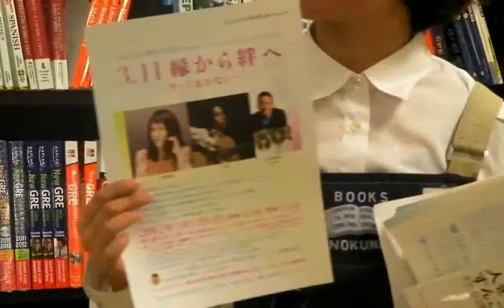人を助けるすんごい仕組み【super wakuwaku live talk】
『人を助けるすんごい仕組み』

出演者｜西條剛央さん、寺田庸二さん
日　時｜2012年2月29日（水）18：30～
場　所｜紀伊國屋書店新宿南店6階イベントスペース